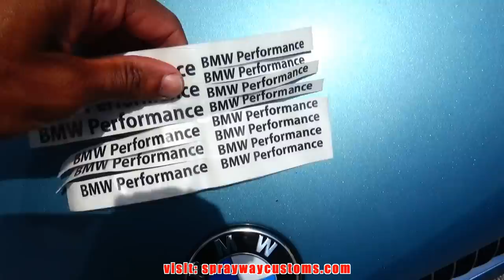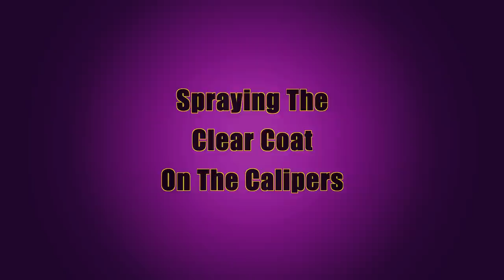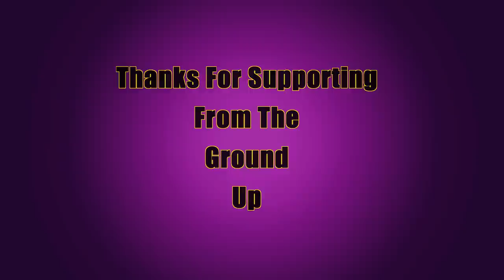How To Paint Brake Calipers & Rotors Without Removing Them - Best Way To Painting Calipers On Car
Please watch my latest video here: "How To Paint A Golf Cart From Start To Finish -  Two Tone Custom Painted Club Car & Wheels"

Painting Brake Calipers Red & Rotors On BMW 335i On 22 Inch Wheels (E93 Hard Top
Convertible)

BMW 3 Series 335i On 22's E93 Twin Turbo Hard Top Convertible Cabrio SPRAYWAYCUSTOMS PROJECT BUILD